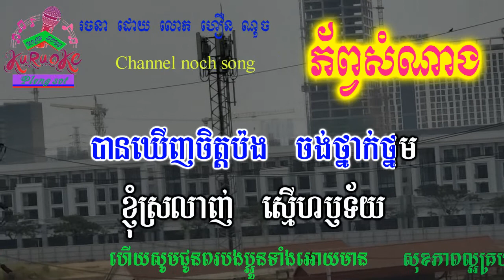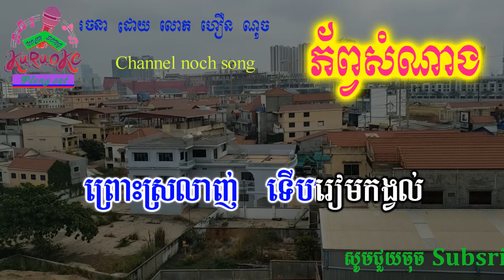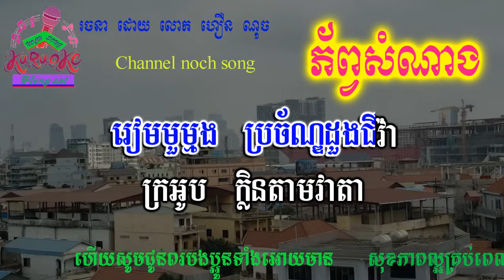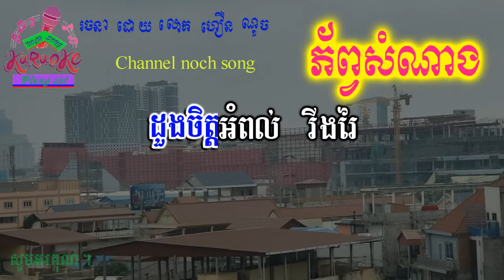ភ័ព្វសំណាង ភ្លេងសុទ្ធ | Photo Samnang Karaoke Pleng Sot| សាច់ភ្លេងថ្មី 2022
nochsong ភ័ព្វសំណាង ភ្លេងសុទ្ធ | Photo Samnang Karaoke Pleng Sot| សាច់ភ្លេងថ្មី 2022